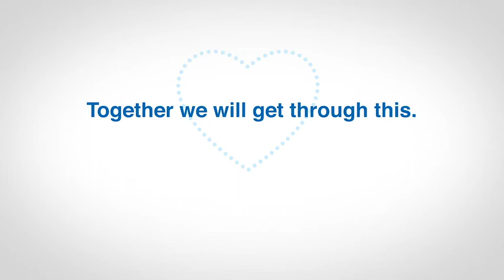Bringing the Store to your Door.